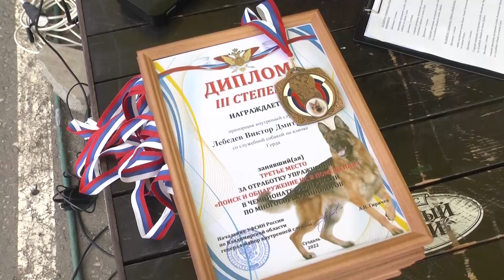Соревнования кинологов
В Суздале в Чемпионате России по многоборью кинологов участвуют 57 команд из разных регионов России.

Это более 150 сотрудников кинологических служб вместе со своими питомцами.